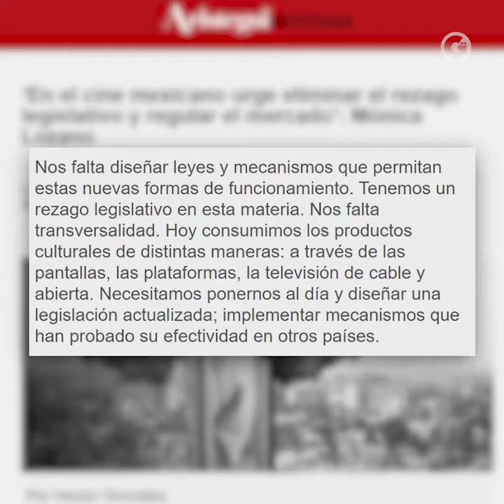LOS ERRORES DEL CINE MEXICANO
Ahora que ya se consiguió que FIDECINE permanezca, es momento de pensar en que el cine sea rentable y que a la gente le guste, porque al fin y al cabo son sus impuestos.